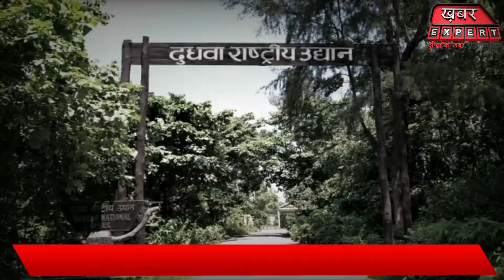बदलते मौसम में दुधवा में हो रहे बाघों के दीदार, पर्यटकों में बाघ को देखने की उत्सुक्ता...